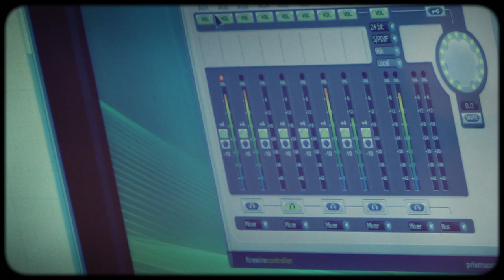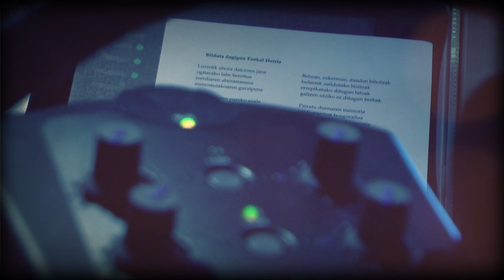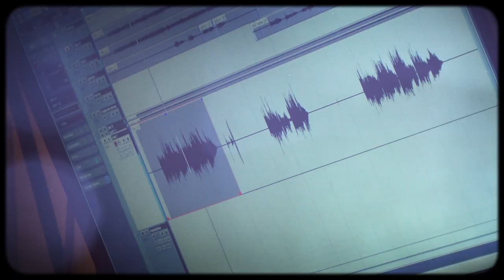bilduta dagigun euskal herria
"bilduta dagigun euskal herria" abestiaren bideoklipa.